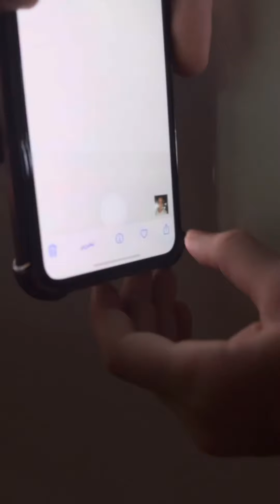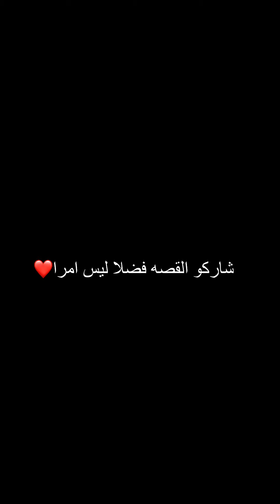طفلة وضعت صورتها على هاتف الرجل لكن لن تصدق لماذا فعلت هذا الشيء؟؟